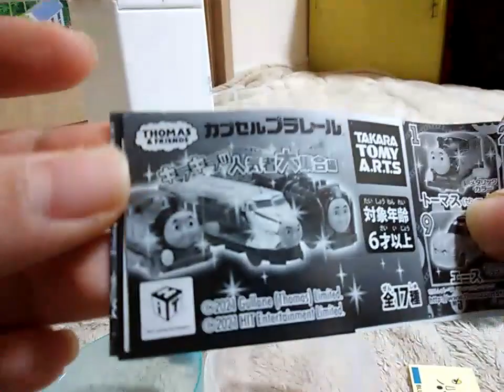World’s Strongest Engine 431